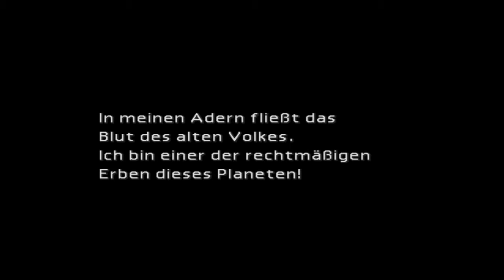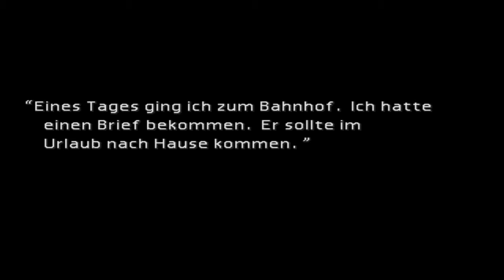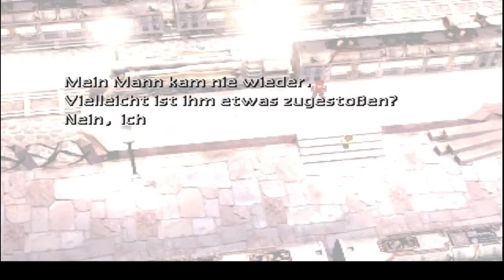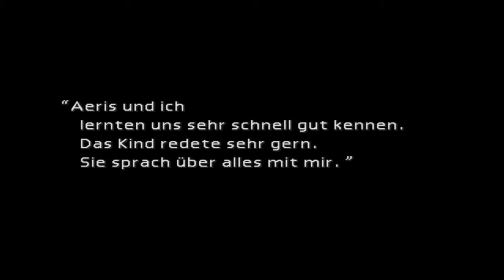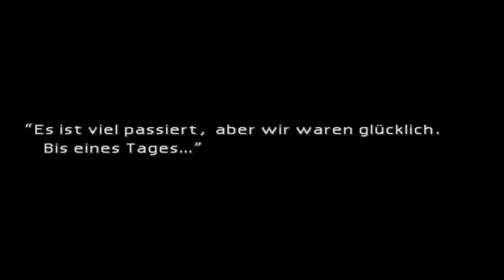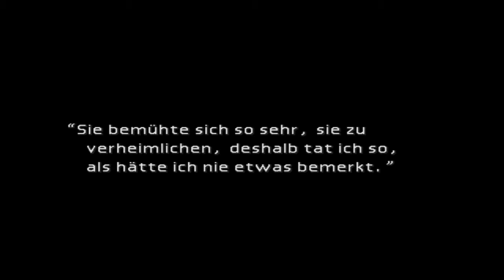Let's Play Final Fantasy 7: #011 Marlene in sicherheit? [Deutsch] [HD]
Spiel : Final Fantasy 7
Publisher : Square / Eidos Interactive / Sony Computer Ent.
Plattform : Playstation / Windows
Veröffentlicht :
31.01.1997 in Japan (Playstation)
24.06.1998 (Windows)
Für 12,99€ erhältlich bei Steam.